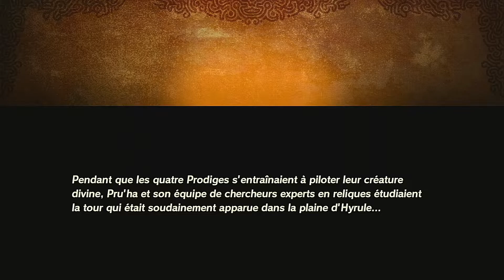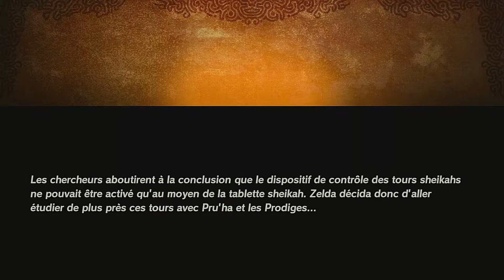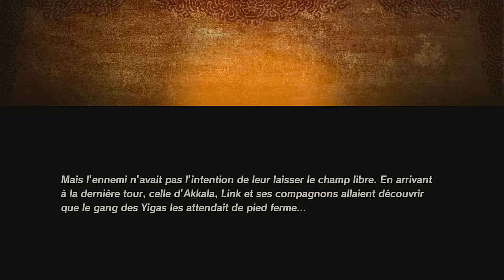UN MINI-GARDIEN DU FLÉAU ?? / Hyrule Warrior L'ère du Fléau : Episode 12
VOICI L'AUTRE HISTOIRE DES PRODIGES ! Bienvenue sur Hyrule Warriors : L'ère du Fléau ! Nous y sommes, 100 ans avant les événements de Breath of The Wild, c'est la guerre en hyrule ! Nous allons découvrir ce qu'il s'est passé... Ou bien peut être changer le passé. En effet un petit gardiens à voyagé dans le temps, cela aura il des conséquences sur l'issu du combat ? Venez découvrir cela avec moi dans cette nouvelle aventure !
Un épisode tous les deux jours ! Faites vous plaisir !

Profitez bien 🤘